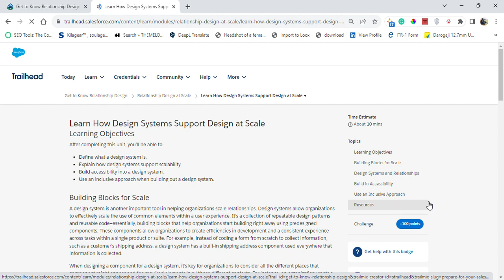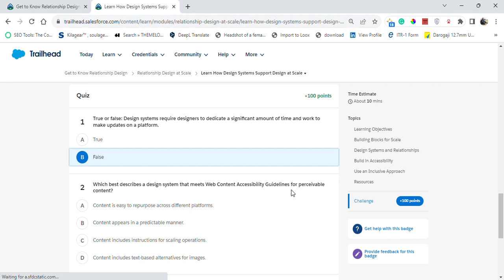Relationship Design at Scale | Salesforce Trailhead | Quiz Solution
In this video, we'll be exploring Relationship Design at Scale. We'll be using the Salesforce Trailhead platform to build out our model. And to make things more fun, we'll be providing a quiz solution to help you test your skills.

If you're interested in learning more about Relationship Design at Scale, then this video is for you! We'll be using the Salesforce Trailhead platform to build out our model, and to make things more fun, we'll be providing a quiz solution to help you test your skills. Sojoin us on this journey and learn about Relationship Design at Scale!
Module: Relationship Design at Scale ( Quiz Solution )
Learn how to responsibly use technology to scale relationships.
Unit-1: Explore Key Considerations for Scaling Relationships
Unit-2: Use Technology Responsibly to Build Trust
Unit-3: Learn How Design Systems Support Design at Scale
Solution of Salesforce Trailhead -  Relationship Design at Scale

salesforce
salesforce developer
salesforce crm
salesforce cpq
salesforce intergation
salesforce trailhead

trailhead salesforce
trailhead

Connect On:-